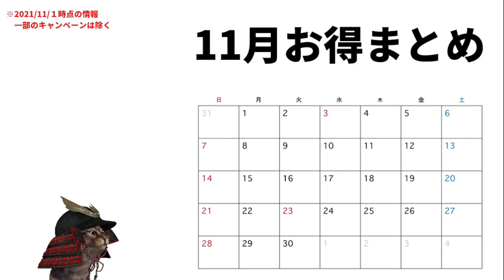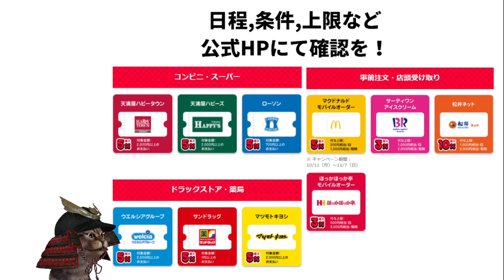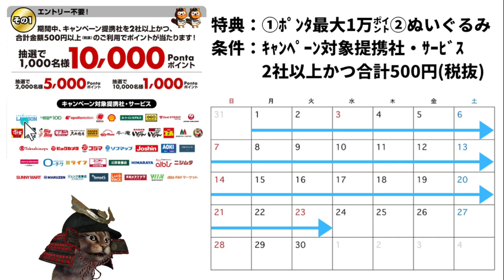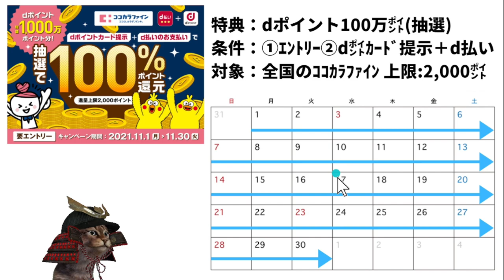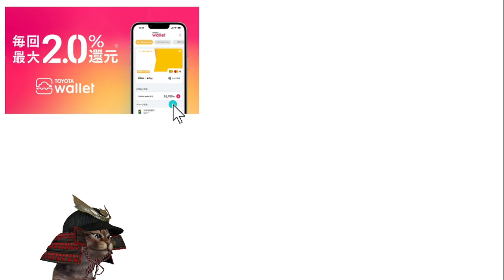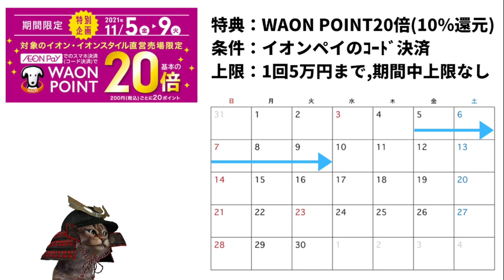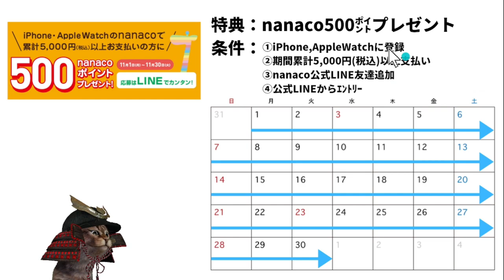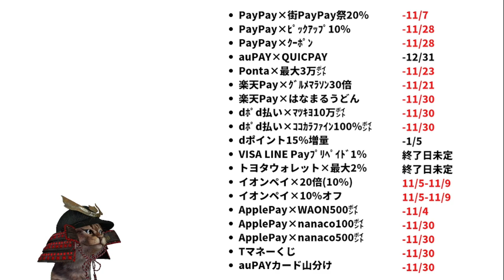11月キャッシュレスお得情報まとめ！PayPay・auPAY・Ponta・楽天Pay・d払い・dポイント・LINEPay・TOYOTAウォレット・イオンペイ・WAON・nanaco・Tマネー・セゾン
【PR】 00:00　11月キャンペーンまとめ
00:40　PayPay
02:46　auPAY(Ponta)
04:53　楽天Pay
06:32　d払い
08:45　LINEPay
09:16　TOYOTAウォレット
10:30　イオンペイ
11:48　WAON
12:22　nanaco
13:39　Tマネー
14:03　セゾンアメックス
14:52　auPAYカード
15:15　まとめ

auPAYカード1億Pontaポイントを山分け